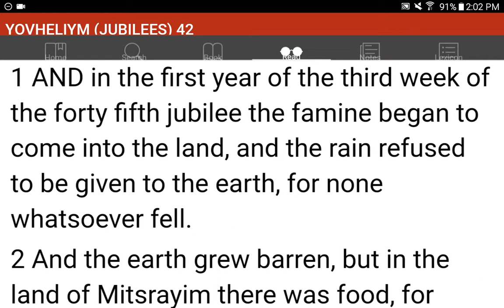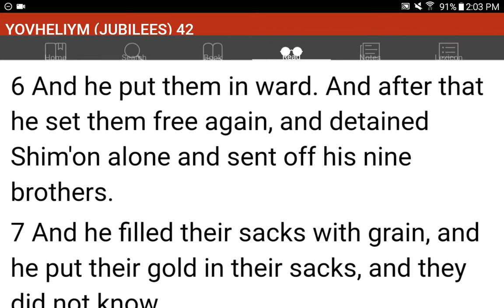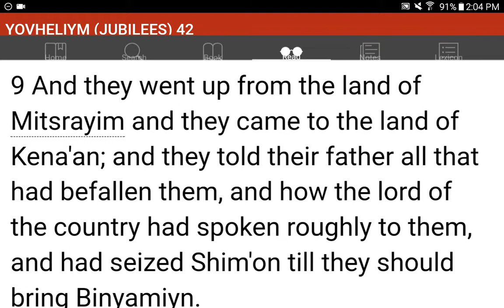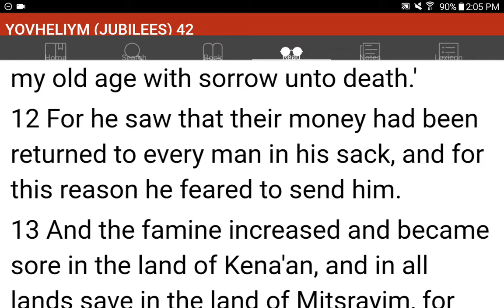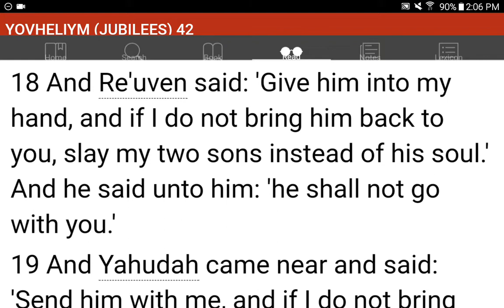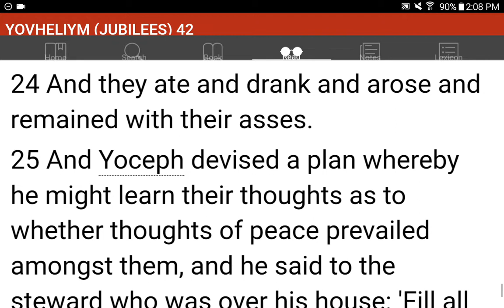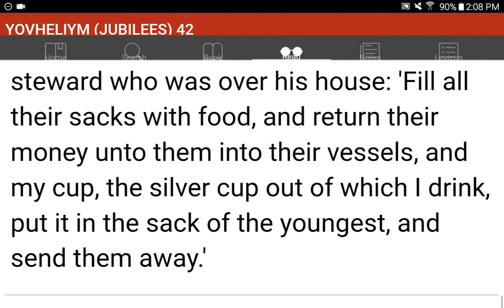💜h?™ "What's the MOST HELPFUL & SIMPLEST WAY that WORKS?"™ GIVE 1P/Month NOW! GCash